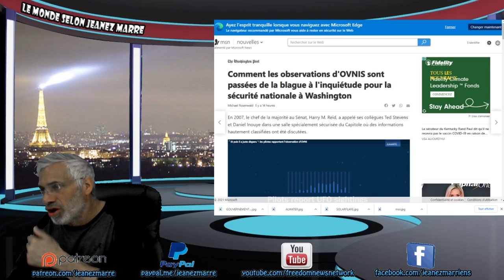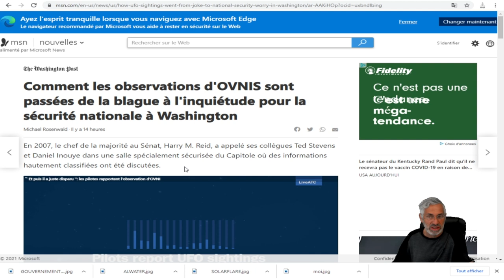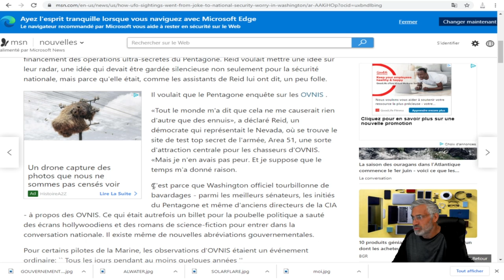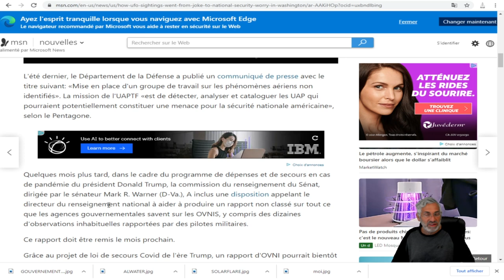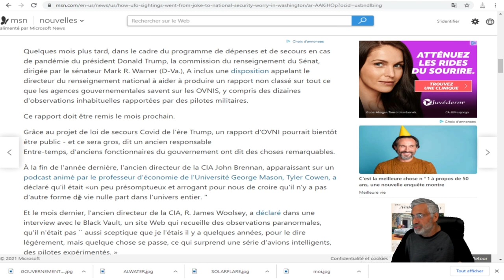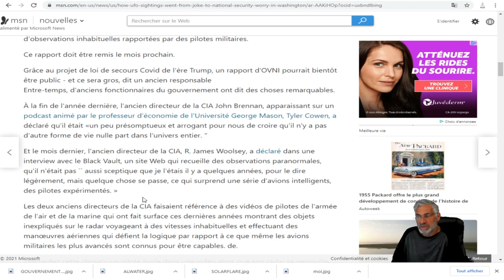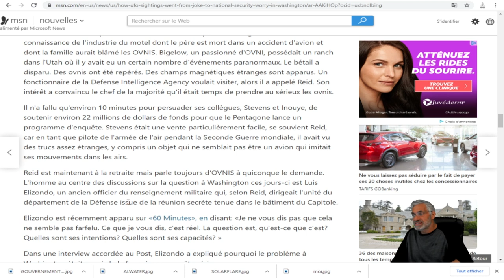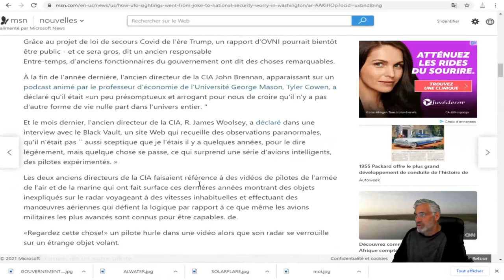les observations d'OVNIS sont passées de la blague à l'inquiétude pour la sécurité à Washington.